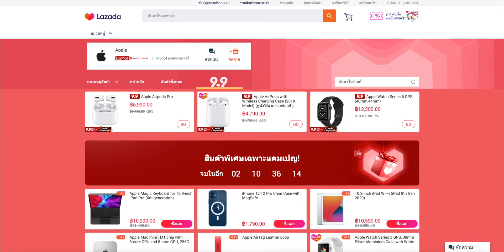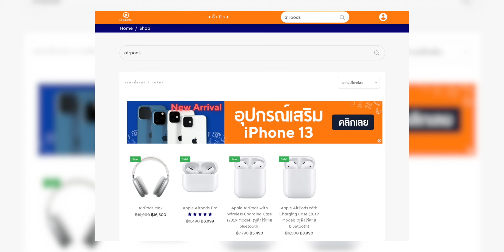โปร 9.9 นี้!! AirPods ลดโหด เหมือนโกรธใครมา | อาตี๋รีวิว EP. 726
ตอนนี้ที่ LAZADA จัดโปร 9.9 กำลังมาแรงมากกกก!!! วันนี้ตี๋ไอซ์ไปเจอ AirPods ราคาลดโหดดดดด เหมือนโกรธใครมา ที่แอป LAZADA!! ลดโหดขนาดนี้ไม่ตำระวังจะเสียใจน้าาาา~~
เข้าไปดูลิงค์เพิ่มเติมได้ที่
กลุ่มสำหรับคนที่รักและรอ iPhone 13 Series เข้ากลุ่มที่นี่เลยครับ